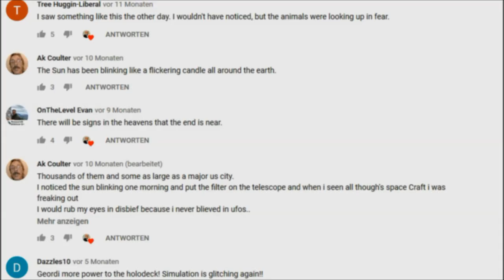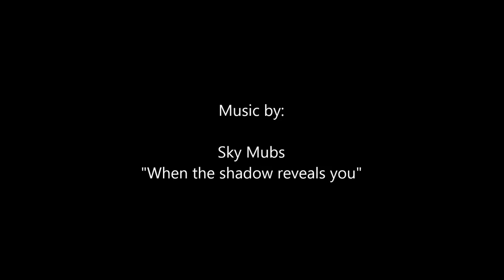Blinkende Sonne Beweis für künstliche Technologie am Himmel - Zeichen der Endzeit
Die Sonne blinkt und pulsiert an vielen Orten der Erde wie ein Flashlight. Diese Aufnahmen beweisen, daß das Blinken echt ist und kein Kameraeffekt.

"When the shadow reveals you" von Sky Mubs; Link zur Webseite von Sky Mubs